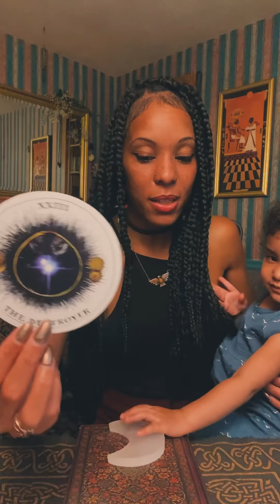Cosmic Climate: Delays & Detours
Cosmic Climate🪐Delays & Detours! Hello Saturn retrograde😅✨✨grateful in advance for your tough love.

username @Porsche-Bazany

username $Pbazany20